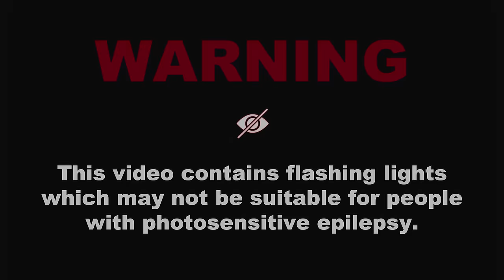Dance With the Devil (Official Music Video)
"PUSSY RIOT & BOYFRIEND INVITE YOU TO DANCE WITH THE DEVIL" - PAPER MAGAZINE

Starring: Amanda Lepore, Nadya Tolokonnikova, & Boyfriend

Director: Yulia Shur
Director: Nadya Tolokonnikova @wearepussyriot
Producer: Amandine Thomas
EP: Boyfriend @BoyfriendVideos
EP: Ryan Chavez
DP: Alex Purifoy
Edited by: Yulia Shur
Camera Operator: Zach Miller
First AC: Renaissance Frances
18+ Edits: Pam Detrich
Production Coordinator: Sokhna Samb
Production Assistant: Isabelle Staicu
Production Assistant: Lucas Freeman
Gaffer: Lianna George
Intimacy Coordinator: Volexin
Key Grip: Patonya Parker
Production Designer: Ursula Barker
Swing: Todd Jones
Art Assistant: Ida Kamali
Stylist: Mateo Palacio
Additional Styling: Jonzu Jones
Hair & Makeup Artist: Niohuru
Casting Manager: Beth Sparksfire
Location Manager: Meghan McVann
Song written by: Boyfriend, Nadya Tolokonnikova, Ryan Chavez, Owen Hobson, & Collin Martin.
Song produced by: Not A Friend
Song mixed by: Miles Comaskey
Song mastered by: Dale Becker

Listen to 'Dance With the Devil' on Boyfriend's debut album SUGAR & SPICE which features Pussy Riot, Big Freedia, Pyra, Death Valley Girls, Bailey Flores and MORE!

Special thanks to: PAPER Magazine, The Hacienda Community, and the wonderful cast of co-stars(instagram handles listed below)

CAST:
Nope the DJ
Queen of Hacienda
KillBreak
Teeny